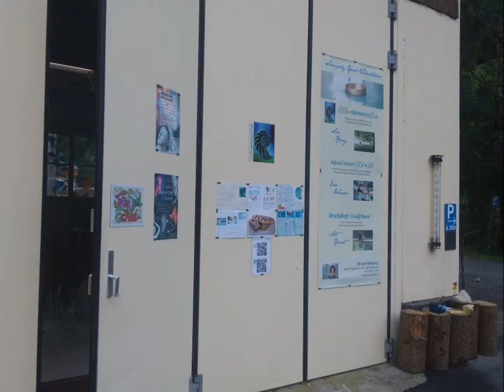04 Free Soul School Switzerland - Flower of Light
Photos and Music from the Free Soul School Switzerland Workshop Gathering, 31/8-07/09 2014, @ La Resonance, Rossmatt, Switzerland. Featuring artists from Europe recording and producing this album together, united music!

credits:

Mantra Flow: Recording, Production, Mix, Mastering
Aslak: Hang, Saraz,Flutes,Cosmic Bow, Sansula
Unity: Hang,Caisa, Saraz, Voice, Flutes, Drums, Sansula
Daniel Sedona: Hang,Caisa, Shrudi Box, Voice, Flutes, Drums
Lorenzo: Guitars, Flutes
Alma Calma: BeatBox
La Résonnance: Gongs, Tibetan Bowls
Pierre and Nicole: Shamanic Drum
Swiss Chicken and Cows

Photo by: REFLEmotion & Mantra Flow

All donations goes to next Free Soul School Switzerland Workshop Gathering.

ARTISTS UNITE!!!